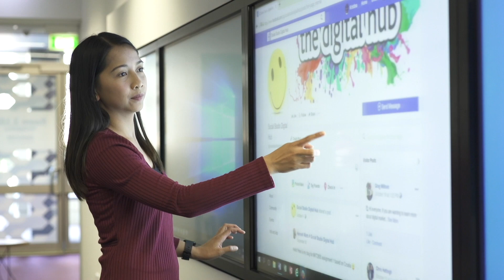Why Filipino Students Chose To Study At ECU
ECU students from the Philippines share their experiences of studying at ECU, why they chose to study in Australia, and the benefits of living in Perth.